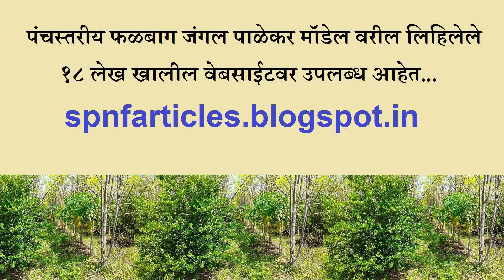पंचस्तरीय फळबाग जंगल पाळेकर मॉडेल - भाग 4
सुभाष पाळेकर नैसर्गिक शेती (आध्यात्मिक शेती) अंतर्गत
पंचस्तरीय फळबाग जंगल पाळेकर मॉडेल, पुणे (जुलै २०१९)
मार्गदर्शक: कृषी-ऋषी पद्मश्री सुभाष पाळेकर

पंचस्तरीय फळबाग जंगल पाळेकर मॉडेलची काही ठळक वैशिष्ठे:
# वन्य प्राणी जसे डुक्कर, हरीण, माकड, पक्षी इत्यादी पासून संपूर्ण सुरक्षित
# बहुवार्षिक सतत शाश्वत उत्पादन देणारे मॉडेल
# देशी गावरान बियाणांसाठी शेतकऱ्यांचे संपर्क सर्व १८ लेखांकात
# एका एकर पासून किमान ६ लाख उत्पन्न मिळणारे मॉडेल
# पिकांचे विविध रोग कीडींपासून कसे संरक्षण करावे

पंचस्तरीय फळबाग जंगल पाळेकर मॉडेल वरील लिहिलेले सर्व १८ लेख येथे वाचा

हे मॉडेल केवळ एका दिवसात सांगितल्यामुळे बरेच मुद्दे थोडक्यात घेतले आहे. हे मुद्दे अधिक जास्त विस्ताराने समजून घेण्यासाठी "संपूर्ण प्रशिक्षण" पहा:

घातक रसायन विरहित फळबाग उत्पादित करू या तसेच ते नैसर्गिकरीत्याच पिकावू या, आणि आपले आरोग्य व निसर्ग सांभाळू या.

आभार व धन्यवाद !
मिलिंद काळे - ९८९०६६४३२१
दीपक श्रोते - ९८५०४३००८५

पुस्तकं व शिबिराची व्हिडीओ सी.डी.(DVD) पोस्टाने मिळविण्यासाठी संपर्क / पत्ता :
१९, जया कॉलनी, टेलीकॉम कॉलनी जवळ, नवाथे चौक, बडनेरा रस्ता, अमरावती - ४४४ ६०७ (महाराष्ट्र)